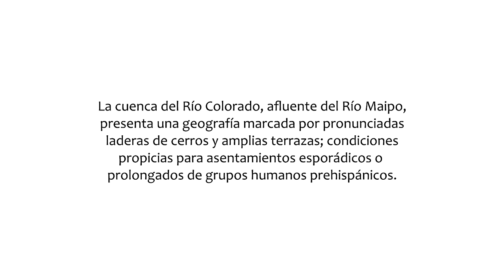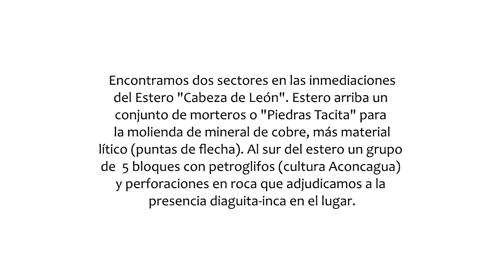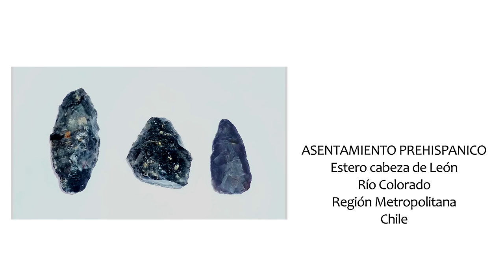Asentamiento Prehispanico del Alfalfal: Cajón del Maipo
10.000 años atrás grupos Cazadores-Recolectores hicieron su aparición en los Andes de Chile central. Desplazándose y ocupando diversas cuencas de los numerosos ríos y esteros que tributan al río Maipo. Con el transcurso del tiempo diversos grupos y tradiciones culturales hicieron de estos lugares su hogar permanente. Cazadores-Recolectores, Agro.Alfareros, aconcaguas, diaguitas e incas aprovecharon las bondades de los esteros desarrollando la minería del cobre, la agricultura y la caza.